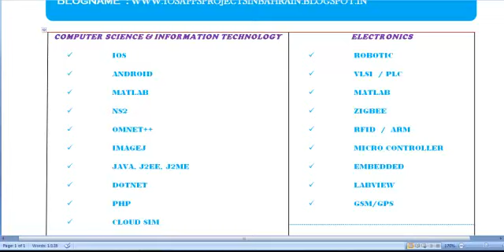IOS APPS PROJECTS IN BAHRAIN